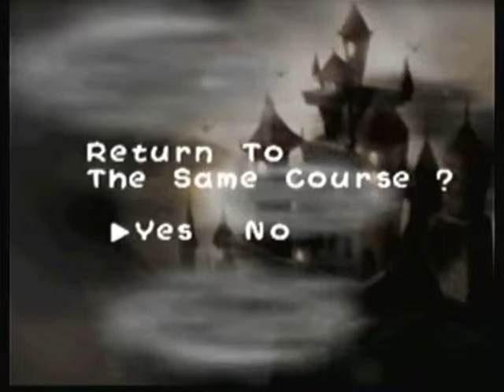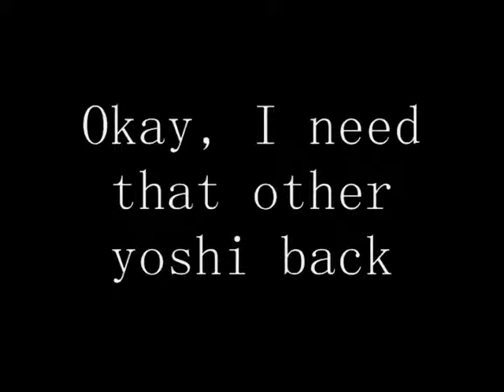Yoshi's Story Playthrough Part 4 - This Game Goes Fast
It's really short dfghj

Sound somehow got thrown out of sync for a bit in this part.